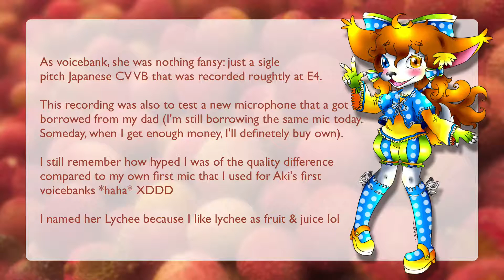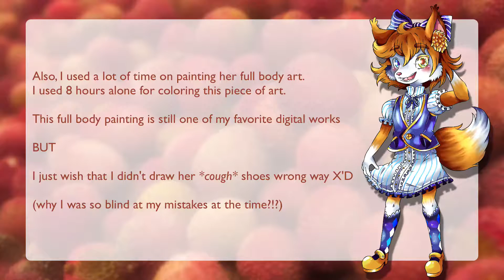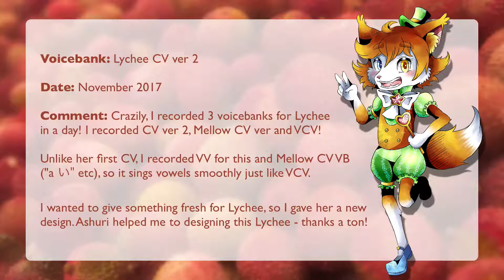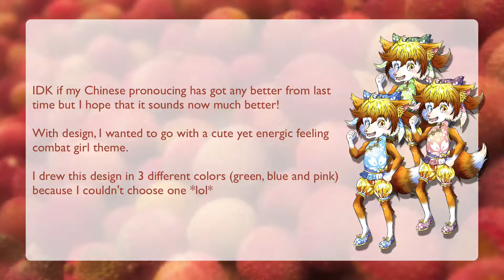【UTAU 3rd Anniversary & Timeline】2015 - 2018【Lychee】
Happy (early) 3rd Anniversary Lychee!

After my main UTAU Aki, she has most voicebanks and here is comparison how she evolved and improved over time! OMG, time flies so fast